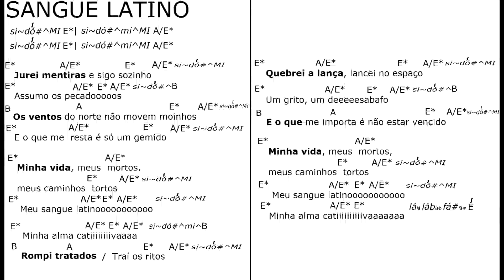SANGUE LATINO mus